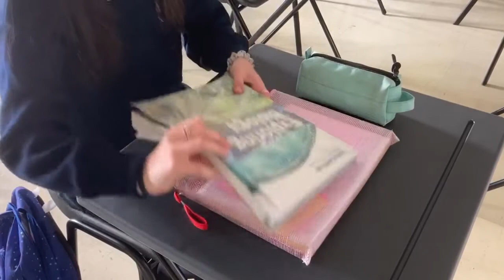St Catherine's Vocational School Info Video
This information video tells our St Catherine's Vocational School first year students what they can expect when they start school next week in September 2020.